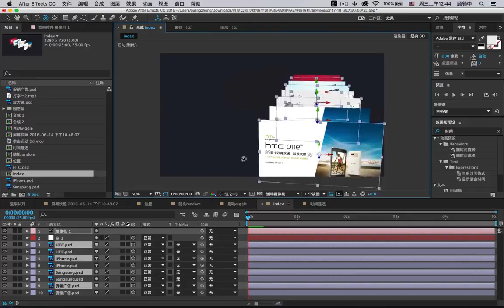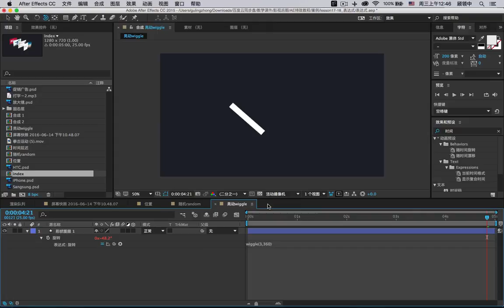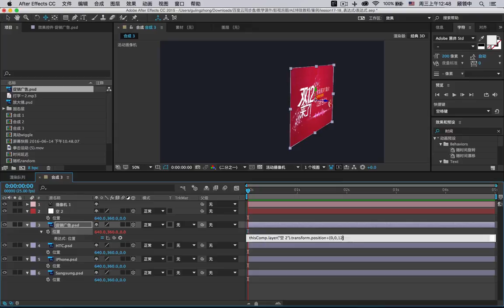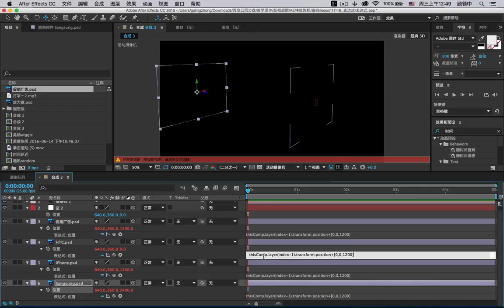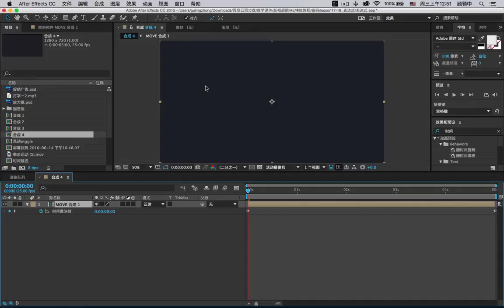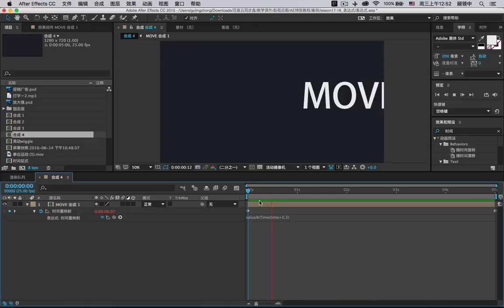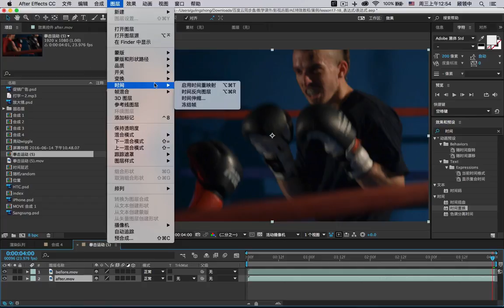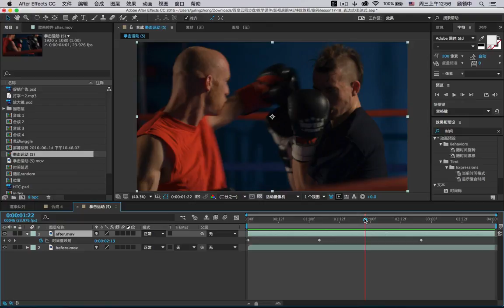影视后期（AE18 表达式part02